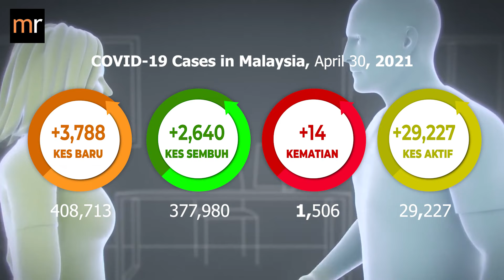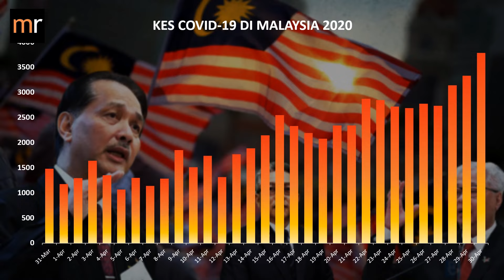New Cases Near 4,000 !!! Covid-19 Numbers In Malaysia As At 30/04/2021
The current situation Of Covid19 as at today, April 30, 2021.

There were 14 new deaths reported today, bringing the total death toll to 1,506.